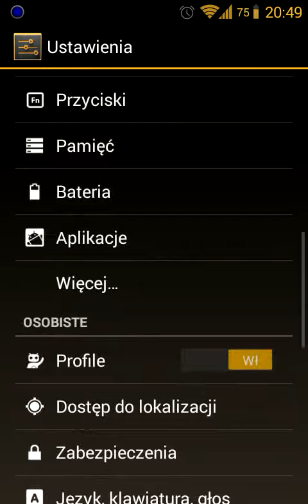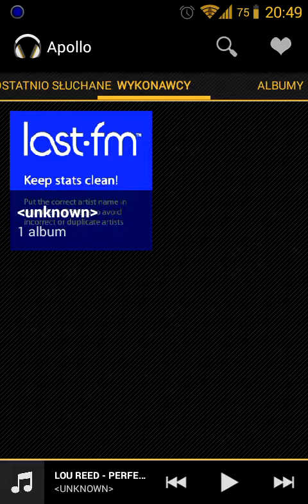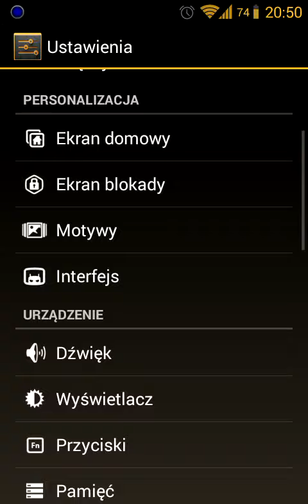Samsung Galaxy S2 Android 4.3.1 CyanogenMod 10.2